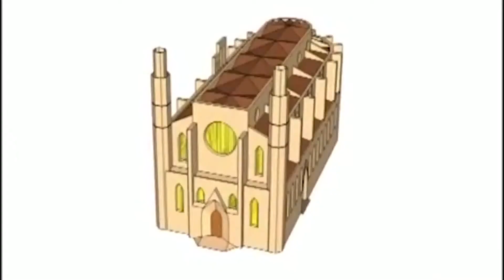El Mapa Digital - La infinita obra de La Sagrada Familia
Una mezcla única de arte y arquitectura requiere toda la tecnología posible. Por eso se pusieron las más modernas herramientas de construcción al servicio de uno de los proyectos más visitados y antiguos de España: La Sagrada Familia de Gaudí.